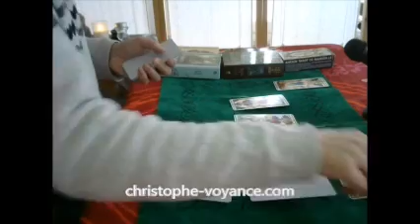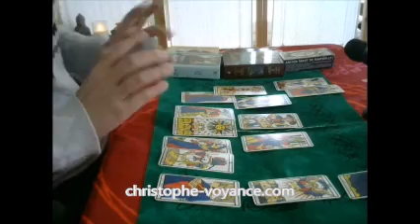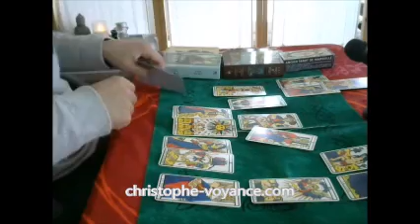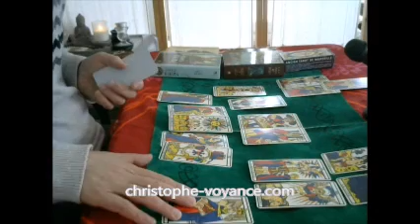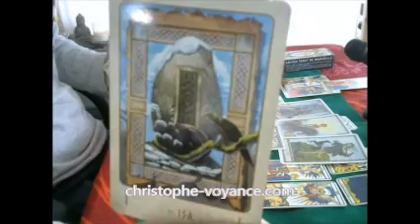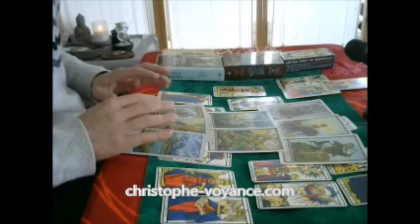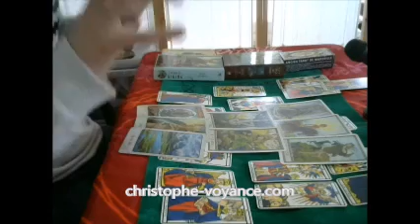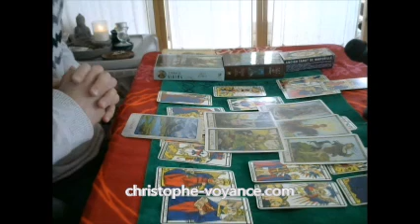Voyance tarot - De lourdes conséquences financières pour nous ?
Soyez prévenu(e) par mail de mes nouvelles vidéos, restons en contact en vous inscrivant gratuitement
Merci aux personnes qui soutiennent activement la production de ces vidéos en faisant un don

Je vous propose une nouvelle voyance gratuite où, dans ce tirage de tarot de Marseille, je tente de déterminer si l'épidémie que nous sommes en train de vivre va avoir des conséquences financières individuelles importantes.

Cette voyance tarot, au final rassurante, nous rappelle au point où nous en sommes, pourquoi nous en sommes là et dessine les contours d'un nouvel avenir.

J'espère que vous apprécierez ce tirage tarot gratuit, cette voyance finance, si c'est le cas, je vous invite à mettre un pouce bleu à la vidéo et à la partager avec vos amis.

Bien amicalement
Christophe